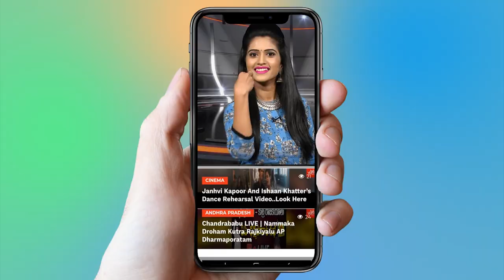Sakalakala Vallabhudu Movie Teaser | Telugu New Trailers 2018 | YOYO TV Channel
Sakalakala Vallabhudu Movie Teaser

Tanishq Reddy

Telugu film Tanishq Reddy, Meghla Mukta starrer Sakalakala Vallabhudu is fast gearing up for release.The Sivaganesh-directorial produced by Simha Films and Deepala Arts wrapped its shoot recently while the makers are clearing all roadblocks ahead of the censor screening.

1. Bithiri Sathi As MLA | CM KCR To Give Malkajgiri TRS MLA Ticket | KTR.

2. YSR Song | Madhu Priya Emotional Song | YS Jagan | YSRCP-Philadelphia

3. TRS MP Balka Suman And Nallala Odelu Cold War | CM KCR | KTR | TRS

4. Ganesh Chaturthi 2018 song | SP Balasubramaniam | Ravi Varma | Vinayaka Chavithi

5. CM KCR Bodyguards Always Wear Black Goggles and Carry Briefcase Why ? | VVIP Security

6. Konda Surekha Gives Clarity Over Joining Telangana Congress | CM KCR | KTR

7. Folk Singer Sai Chand Songs on Revanth Reddy at TRS Meeting - Kodangal

8. Kaushal Army Main Founders Interview | Kaushal Army Secret Revealed | Bigg Boss 2 Telugu

9. Madhu Priya Song Performance & Anchor Udaya Bhanu Dance at World Telangana Convention

10. Interesting Facts About Teenmar Mangli